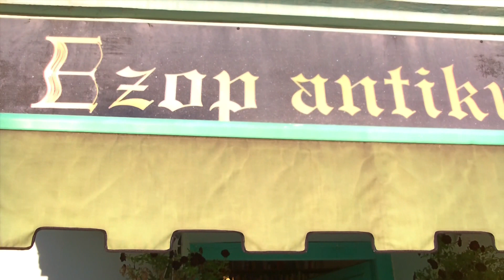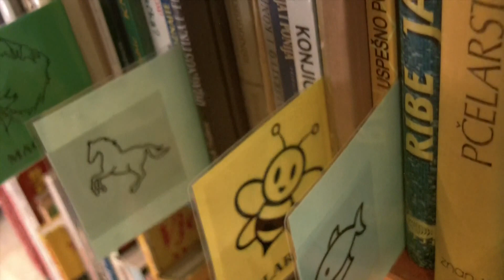ezop radnja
Antikvarijat adnja koju se ne bi trebalo preskočiti prilikom dolaska U Osijek.